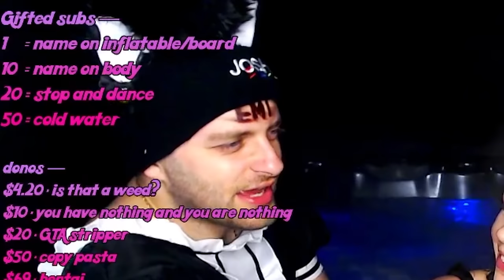we hot tub streamed as cat girls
finally, i give you: wet maids the stream.
ft. @bigjuicy / @juicy +  @joshdub / @joshdubdaddy + @kristycherise8297

this is my new channel for cut down twitch vods, music covers and whatever else I feel like that is outside the bounds of youtube's ever stinky, variety hating algorithm.